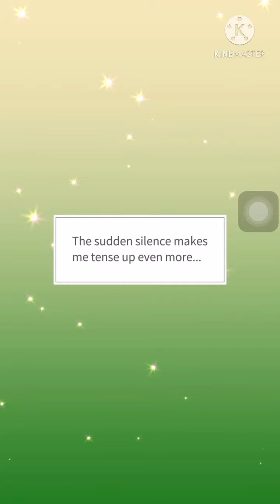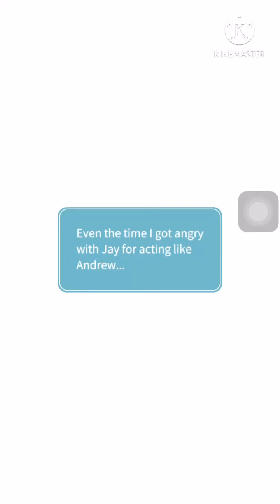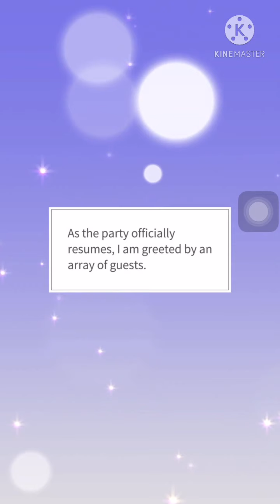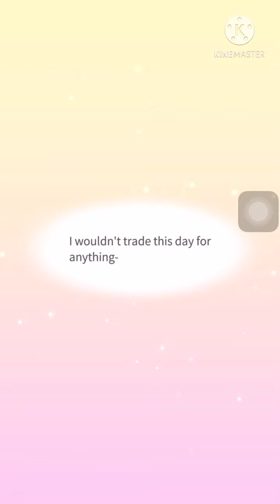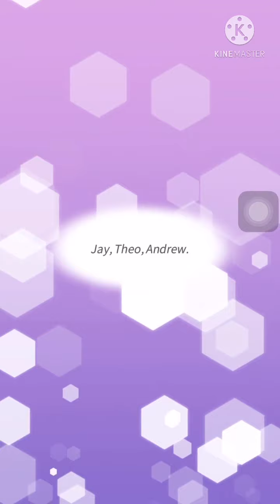Royal Blood Season 2 Ep 21❣️Jay's Ending❣️ | Maybe: Interactive Stories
©️ Cinamon Games
Scenario by RUKKIS.st | Artwork by YOOROONG, SIXA, OFFCAR

You're about to start your long awaited college life! From your first day on campus, you become acquainted with the mysterious Russel brothers and...
Royal Blood is back with seductive vampires and hot bod werewolves! This is Royal Blood Season 2.